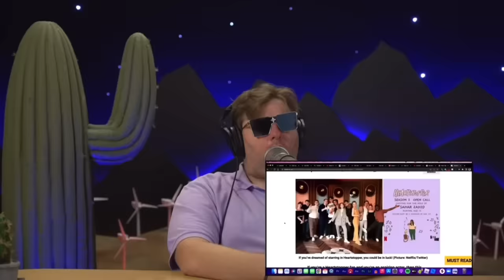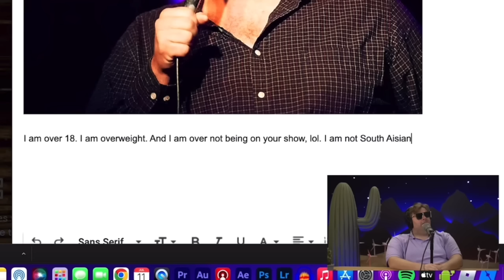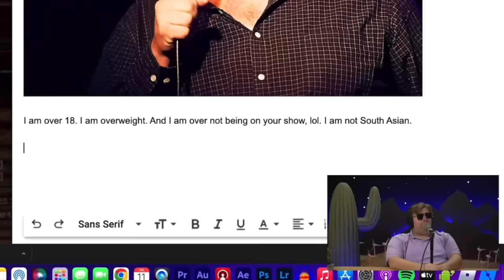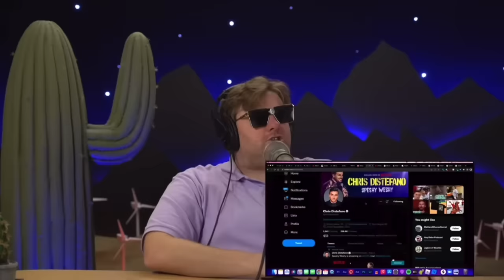Tim Dillon Shitting On Ben Avery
Tim tormenting Ben